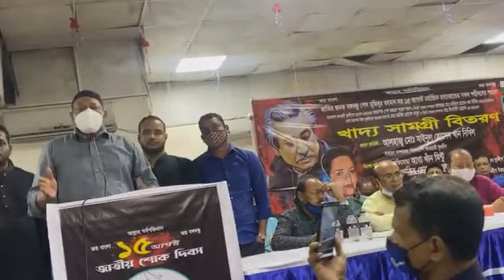যুবলীগ এর খাদ্য সামগ্রী বিতরণ কর্মসূচী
জাতির পিতা বঙ্গবন্ধু শেখ মুজিবুর রহমানের ৪৬ তম শাহাদাৎ বার্ষিকী উপলক্ষ্যে  যুবলীগ কর্তৃক আয়োজনে খাদ্য সামগ্রী বিতরণ কর্মসূচী